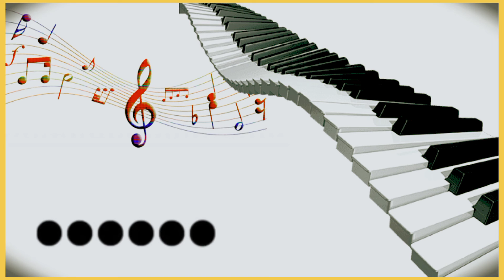Love me like you do BGM song🎧🎧